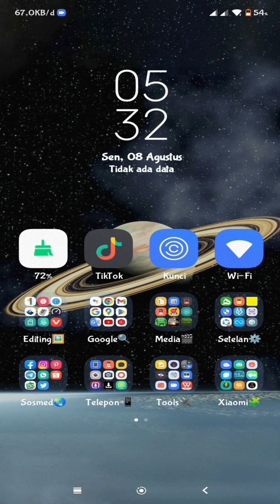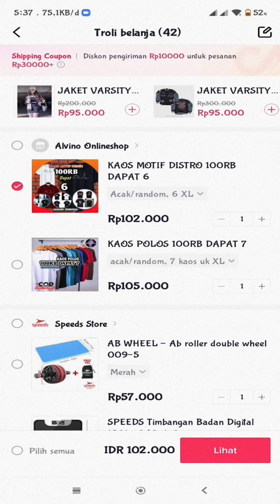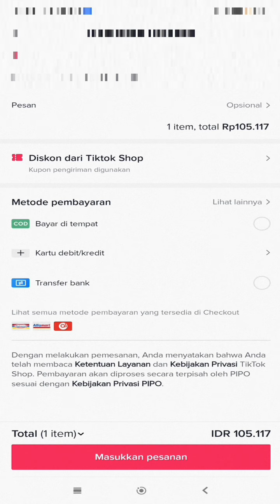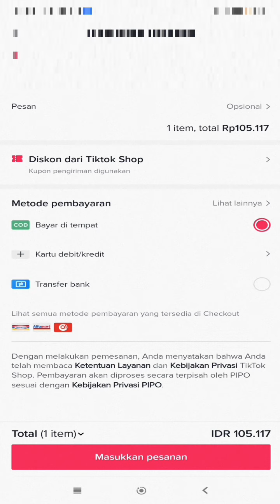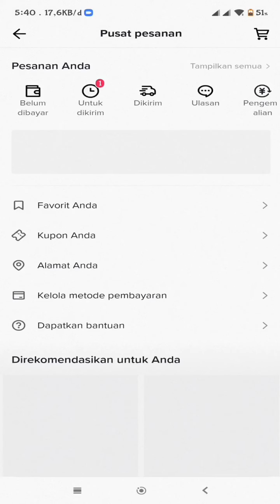Tutorial Cara Membeli Barang Di TikTok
Saya Akan Memberikan Tutorial Membeli Barang Di TikTok Shop
Dengan Promo2 Menarik Dari Tiktok Banyak Orang Membeli Barang Dari Aplikasi Video Ini